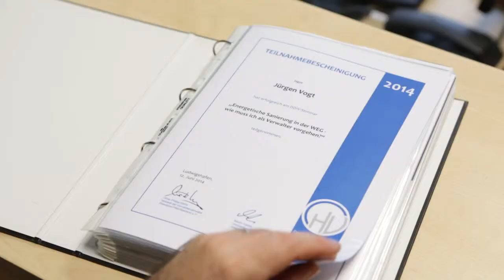Jürgen Vogt Hausverwaltungen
Der Immobilienspezialist für Ingelheim, Mainz und Umgebung.